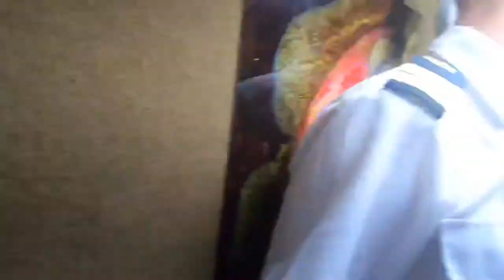Diving Tiger Beach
Diving with tiger, lemon and reef sharks in the Bahamas